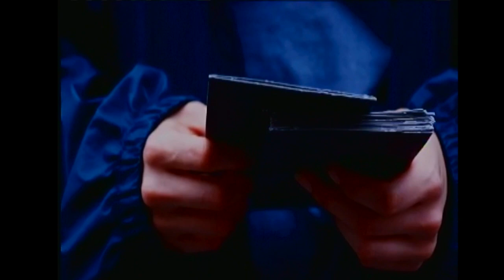-------------------------------KOKORO------------ in Japan this word means -heart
This short movie made by American director
Michael Lofquist, music by Mikhail Margulis.